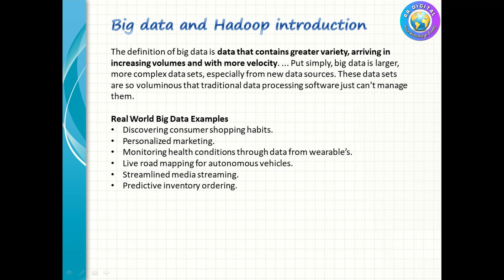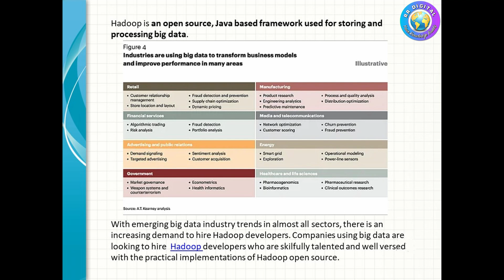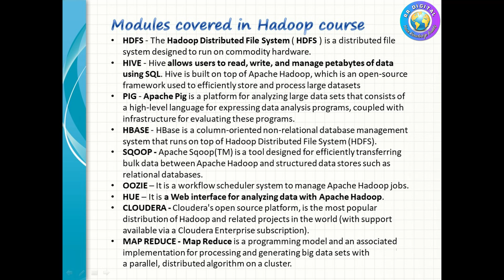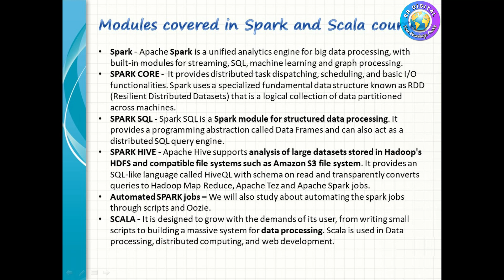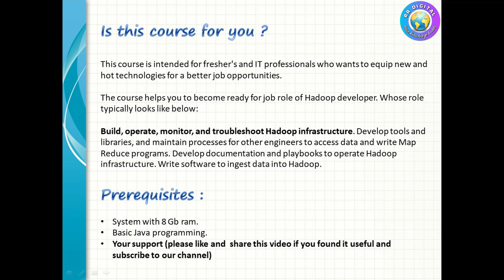Step-by-Step Hadoop Tutorial for Big Data Beginners || An Introduction to Big Data Hadoop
This video will help you to understand and learn Hadoop concepts in detail. This Big Data & Hadoop Tutorial is ideal for both beginners as well as professionals who want to master the Hadoop Ecosystem. This video will help you with the Hadoop course content.